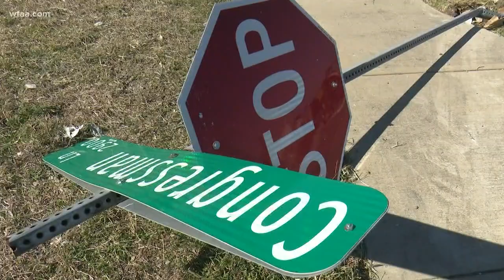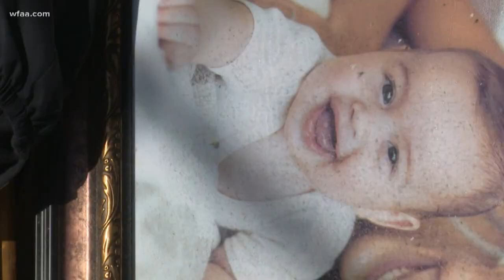As holidays approach, North Texas rebuilding after October tornadoes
Businesses and others decorating for the upcoming winter holidays are struggling to rebuild after a series of tornadoes hit North Texas in October.